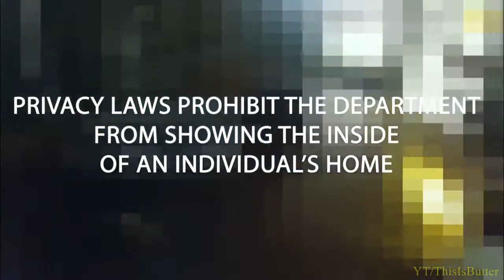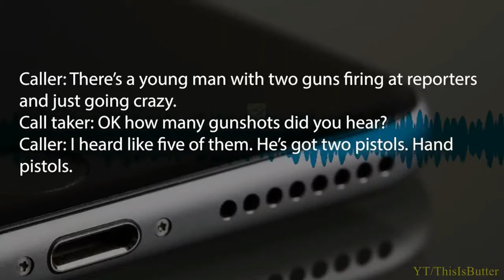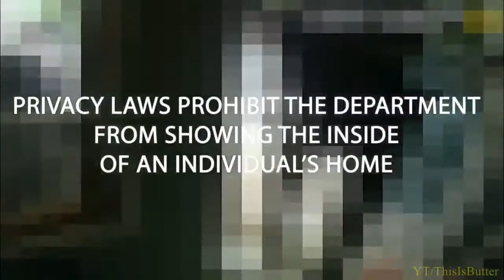SAPD releases body cam footage of fatal July shooting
Video showing the moment a man was killed by San Antonio police during a standoff, after he had allegedly fired at relatives and a television crew, was released Friday.

The department released body camera footage from two officers involved in the standoff, as well as a 911 call of the incident.

On July 5, officers were alerted to a shooting at 11 a.m. in the 200 block of Noria Road.

In that incident, reporter Dillon Collier and photographer Josh Saunders, both with KSAT, were interviewing a family who had lost their home to a fire the day before.

Another relative, identified as Eduardo Amezquita, pulled out a gun and fired several rounds at the family and the TV crew, according to Lt. Michelle Ramos, a police spokeswoman who was the narrator of the video shared by police on YouTube.

In the frantic 911 call, a man can be heard telling police, “There’s a young man with two guns firing at reporters and just going crazy.”

The man told police he heard five shots, and that Amezquita had two pistols.

Amezquita, 28, then ran down the street to a home in the 300 block of Noria. A 911 caller said he attacked several people inside, but that they had been able to escape, Ramos said.

A SWAT team was called in and they surrounded the premises.

Footage of the standoff shows a negotiator talking to Amezquita.

By this point, Ramos said, police had been trying to get Amezquita to talk to them for four hours with little success so they had turned to a “taunting tactic” to elicit a response.

“Come on man, man up. Stop throwing a tantrum,” a negotiator said through a loudspeaker.

“I don’t know why you keep throwing a fit,” he continued. “Everyone’s worried about you, Edward. Stop throwing a tantrum.”

Video shows SWAT officers entering the home after Amezquita moved into the backyard. This portion of the body cam footage is blurred out, police said, because “privacy laws prohibit the department from showing the inside of an individuals home.”

Ramos said the SWAT officers attempted to contain Amezquita in the backyard by closing a back door.

Suddenly, an officer can be heard in the footage yelling, “He’s got a gun!” Gunfire is then heard.

Footage released from another officer’s body camera, who was standing outside by a fence, shows the moment an officer noticed Amezquita’s gun.

The officer says “gun, gun, gun,” to other officers nearby, and they can be seen shooting at a figure that then runs back into a storage shed, presumably Amezquita.

“Gun is out, gun is out. He has hold of a gun,” the officer radios, before the footage fades to black.

Amezquita was pronounced dead at the scene. Ramos said two firearms were recovered from Amezquita.

Ramos said two officers inside the home and three officers outside the home fired at Amezquita, killing him.

Officers inside the house told investigators they heard what they thought to be a gunshot and opened fire. The officers along the fence said they saw Amezquita aim toward the house, Ramos said.

Investigators have not yet determined who fired first.

San Antonio police released the body camera footage Friday in accordance with the department’s body worn camera procedure, which was updated in December.

Officials said the District Attorney’s Office is investigating the incident.